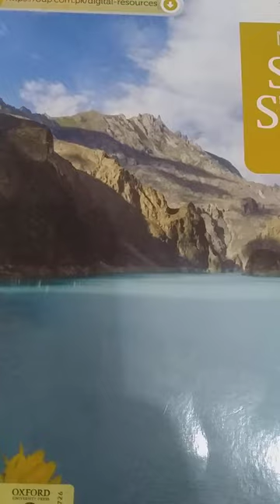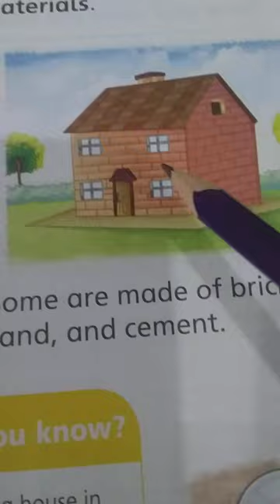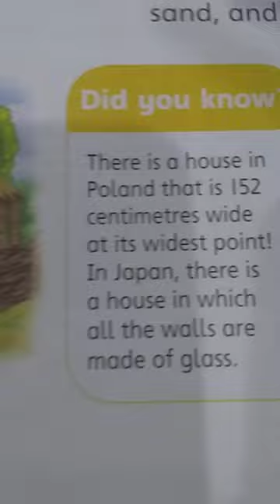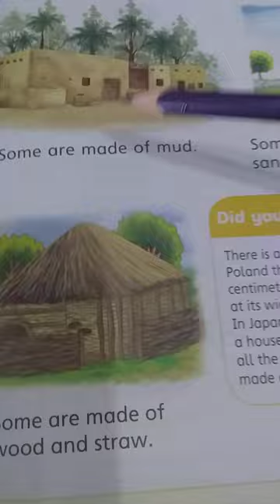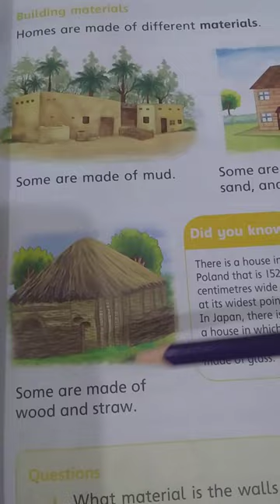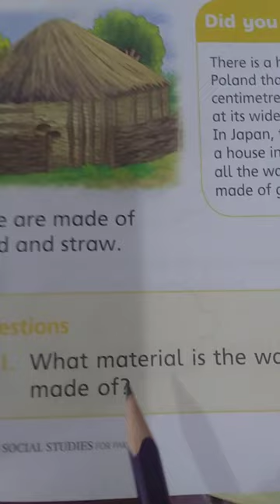class one social studies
class 1 social studies#grade 1 social studies for Pakistan#viral